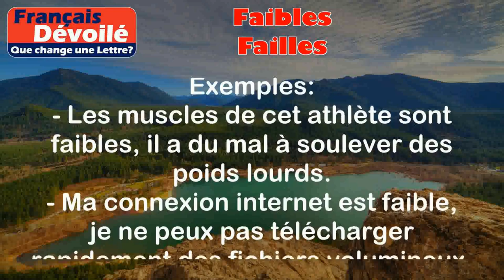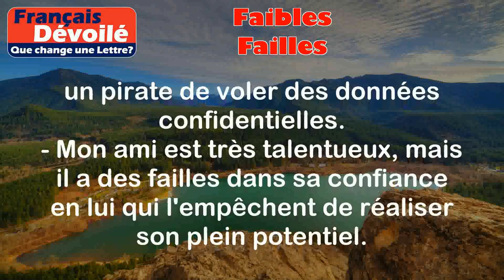Faibles et Failles (Une Lettre)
Faibles:
Le mot "faibles" est un adjectif qui décrit quelque chose ou quelqu'un qui manque de force, de puissance ou de capacité. Cela peut se référer à la fois à des choses physiques et à des caractéristiques personnelles.

Exemples:
- Les muscles de cet athlète sont faibles, il a du mal à soulever des poids lourds.
- Ma connexion internet est faible, je ne peux pas télécharger rapidement des fichiers volumineux.

Failles:
Le mot "failles" est un nom féminin pluriel qui désigne des défauts, des imperfections ou des vulnérabilités dans quelque chose. Cela peut se référer à des problèmes ou des faiblesses dans un système, une structure ou une personne.

Exemples:
- Les failles dans la sécurité du système informatique ont permis à un pirate de voler des données confidentielles.
- Mon ami est très talentueux, mais il a des failles dans sa confiance en lui qui l'empêchent de réaliser son plein potentiel.

Différence:

La principale différence entre "faibles" et "failles" réside dans le fait que "faibles" est un adjectif qui décrit un manque de force ou de capacité, tandis que "failles" est un nom qui fait référence à des défauts ou des vulnérabilités. Les deux mots peuvent être utilisés pour décrire des aspects négatifs, mais "faibles" se concentre davantage sur les capacités physiques ou personnelles, tandis que "failles" se concentre sur les problèmes ou les imperfections dans un système ou une personne.

Il est important de noter que bien que les deux mots puissent être utilisés pour décrire des aspects négatifs, ils ne sont pas interchangeables. "Faibles" se réfère spécifiquement à un manque de force ou de capacité, tandis que "failles" se réfère à des défauts ou des vulnérabilités.